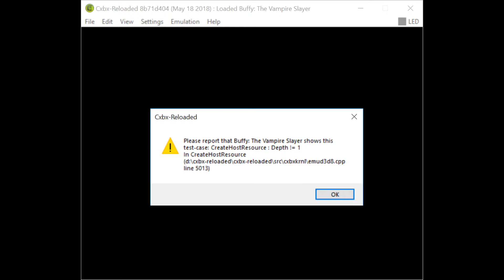Cxbx-Reloaded Xbox Emulator - Buffy the Vampire Slayer Ingame! (8b71d40)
BE A FACEBOOK FAN:
soon?